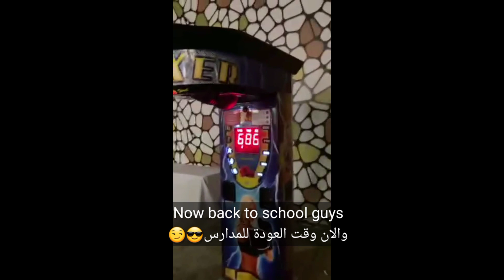Best Summer 😎افضل صيف(nasheed my dream)